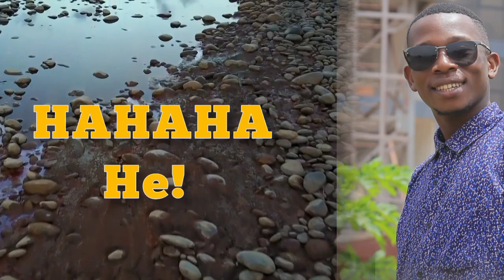ANANIPENDA BY DICXON MC AUDIO LYRICS (4K)